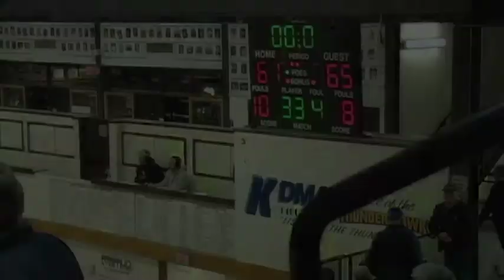SC BBB at Montevideo